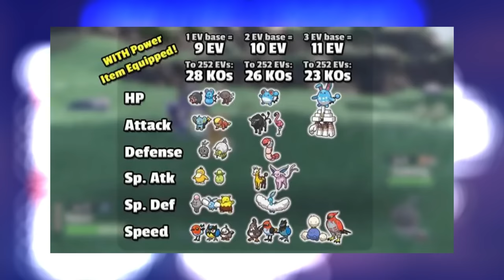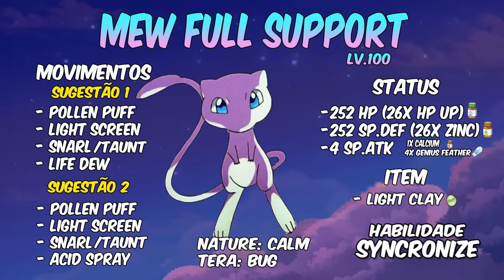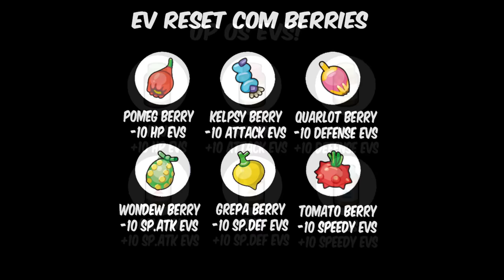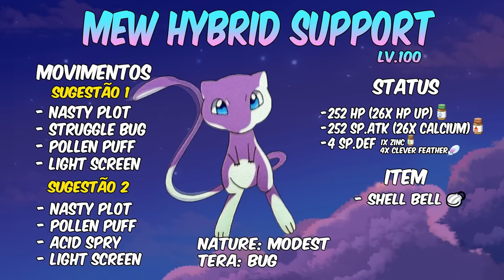COMO BUILDAR PARA O MEWTWO RAID 7 ESTRELAS - POKÉMON SCARLET & VIOLET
MEWTWO está chegando nas raids em Pokémon Scarlet e Violet, como podemos derrota-lo?

00:00 - Introdução
02:43 - Mewtwo
04:13 - Mew Full Support
11:30 - Itens
12:30 - Mew Hybrid Support
16:20 - Mew Full Special Atack
19:23 - Mew Full Atack
22:20 - Spiritomb Full Special Atack